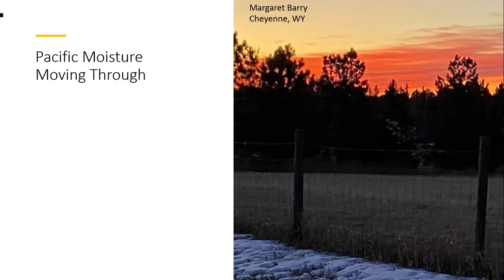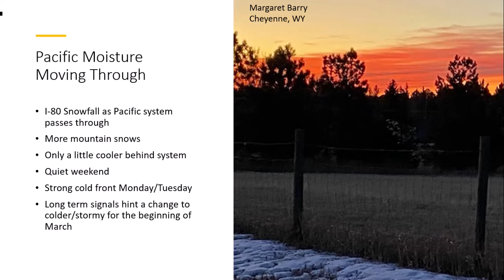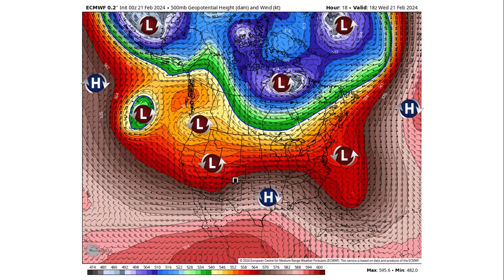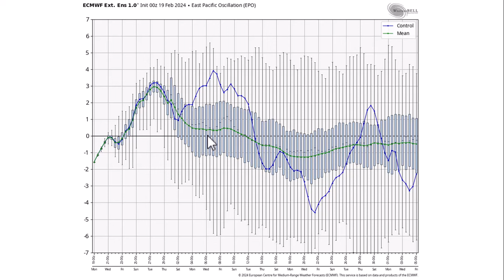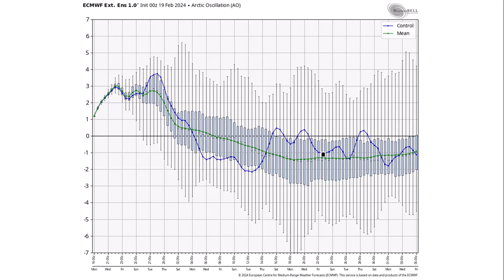Don Day Wyoming Weather Forecast: Wednesday, February 21, 2024